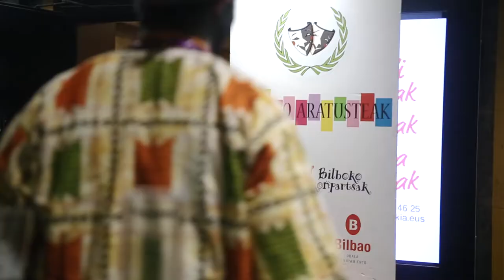KOOPLA TXIKIEN LEHIAKETA 2018, LABURPENA / CONCURSO DE COPLILLAS 2018, RESUMEN